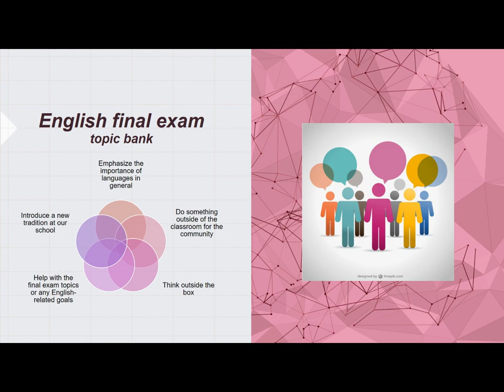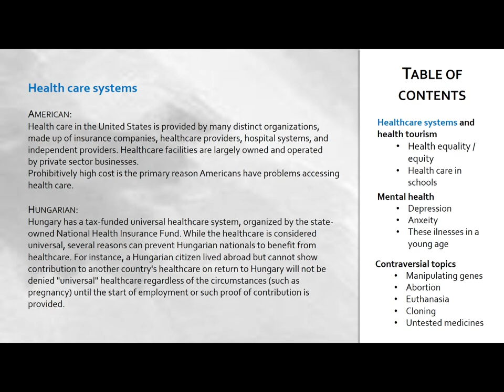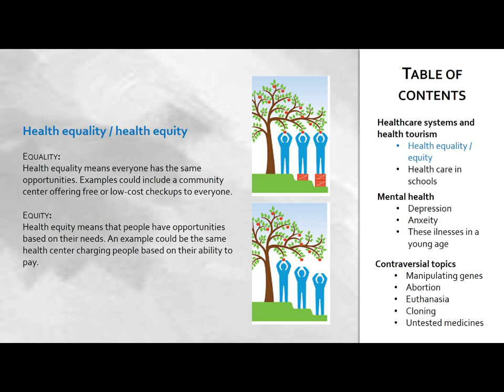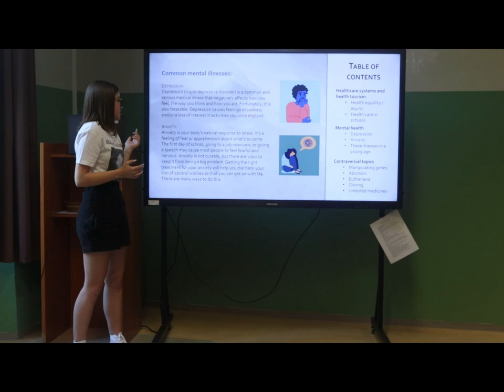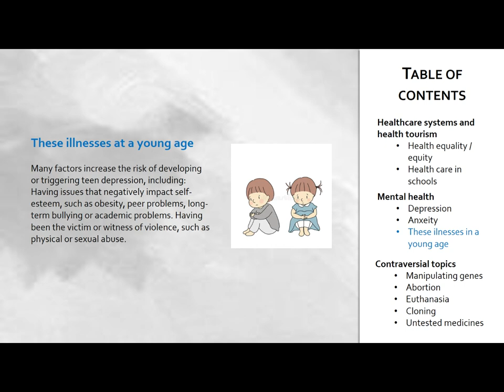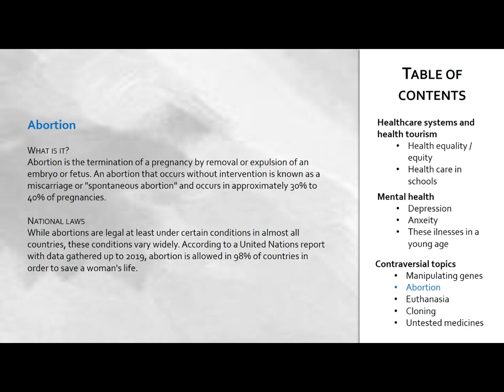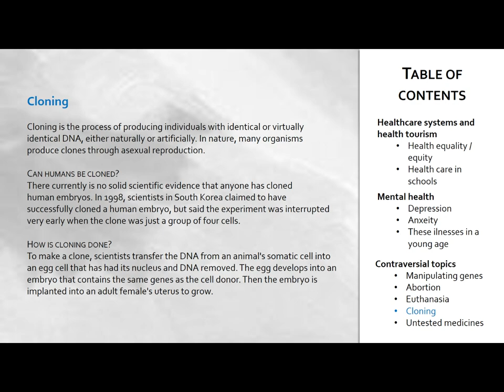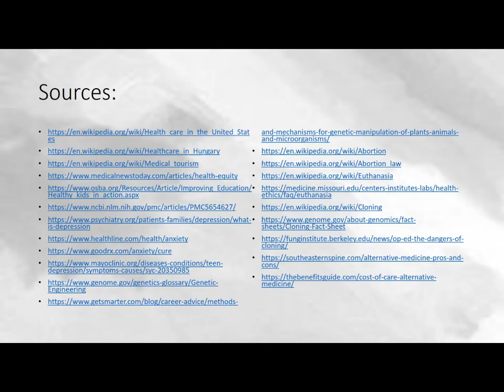Advanced English Final Exam Topic Bank: Health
A Soproni Széchenyi István Gimnázium 2021-ben indított tehetséggondozó projektet az Angol emelt szintű érettségi tudásbank létrehozásával. A gimnázium tanulói a korosztályukhoz közel álló módon dolgozzák fel és adják elő az angol emelt szintű érettségi témaköreit. Gehl Nóra 10.D osztályos tanuló a Health című témakört mutatja be.